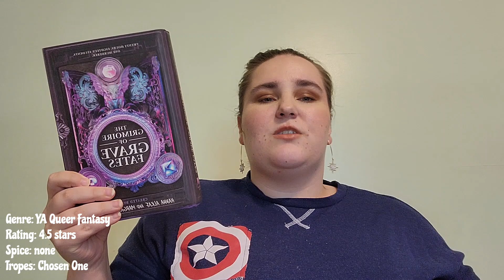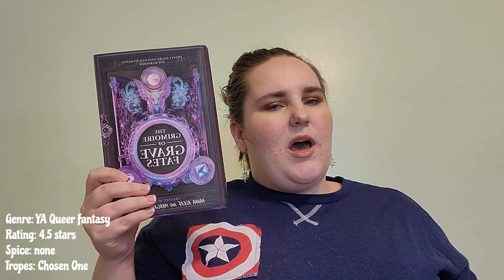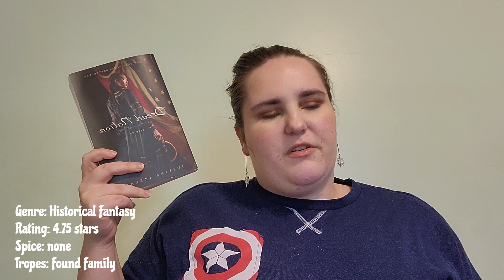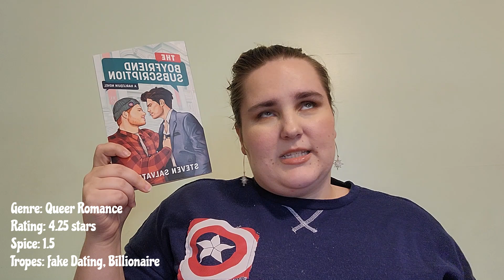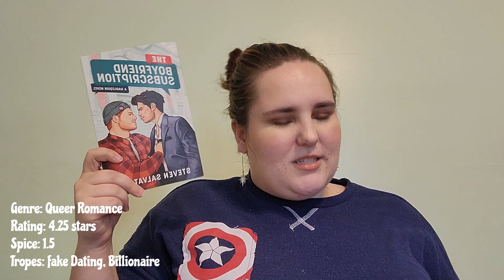June Reading Wrap Up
TikTok: taylor_made_books (@taylor_made_books) | TikTok
StoryGraph: taylormadebooks | The StoryGraph

0:00 Intro
0:42 Stats
1:16 The Grimoire of Grave Fates
2:37 Napkins & Other Distractions
4:02 Mind Fuck
5:17 A Dowry of Blood
6:33 Love Unwritten
8:03 Dread Nation
9:15 The Boyfriend subscription